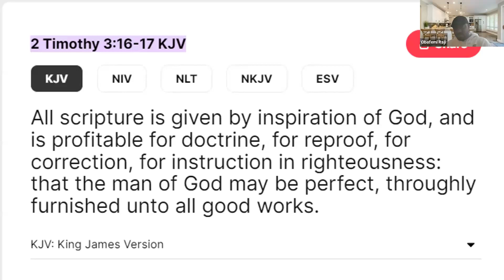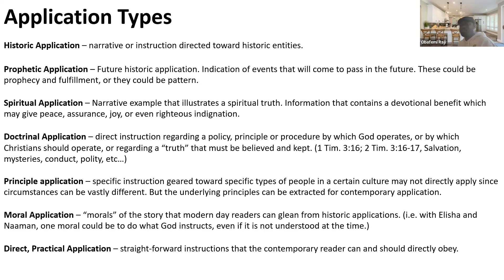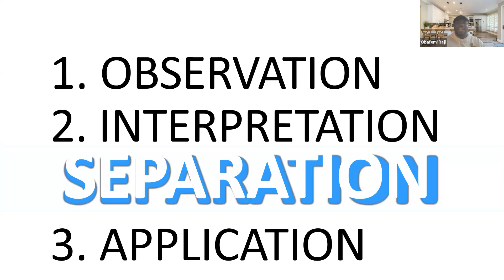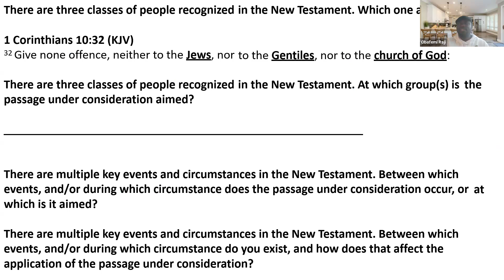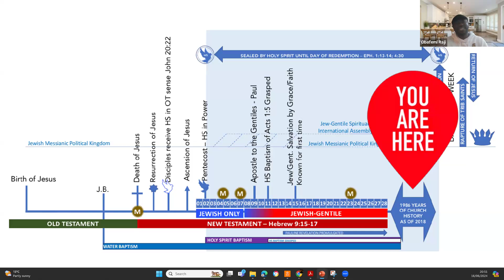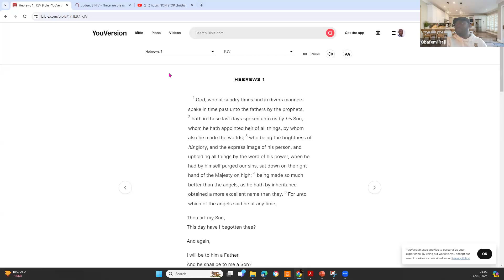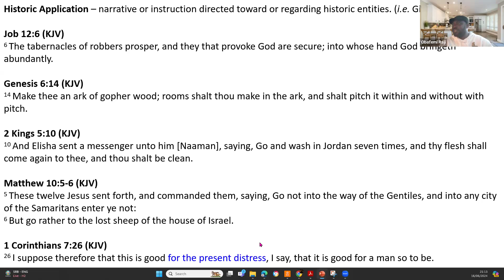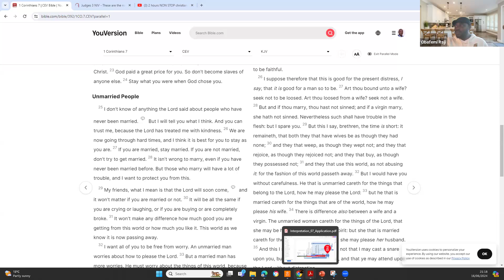Inductive Bible Study Part 5a Application of study Part 1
Inductive Bible study is a powerful approach to understanding Scripture by examining the text directly. Here are some key advantages:

Personal Engagement: Encourages deep, personal interaction with the text, allowing for a more meaningful understanding.

Contextual Understanding: Focuses on the context of the passage, ensuring accurate interpretation based on historical and literary context.
Observation, Interpretation, Application: Follows a systematic approach that guides readers through observing the text, interpreting its meaning, and applying it to life.

Reduces Bias: Minimizes preconceived notions, promoting a more objective understanding of Scripture.

Empowers All Believers: Makes Bible study accessible to everyone, regardless of theological training.

By using this method, you can develop a richer, more comprehensive understanding of the Bible. Dive in and experience the benefits of inductive study today!
This is an excerpt from a "Christian Apologetics Hangout" that hold fortnightly to discuss Christian related issues.